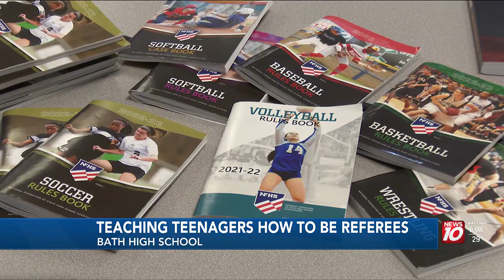Schools offering referee elective to address shortage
‘If you’re passionate about the sport that you’re doing, it’s just even better when you’re officiating it’